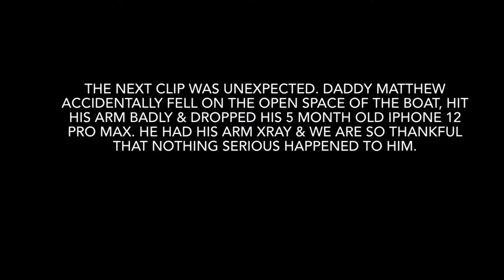Island hopping in Cebu with the Simz family (GONE WRONG!)